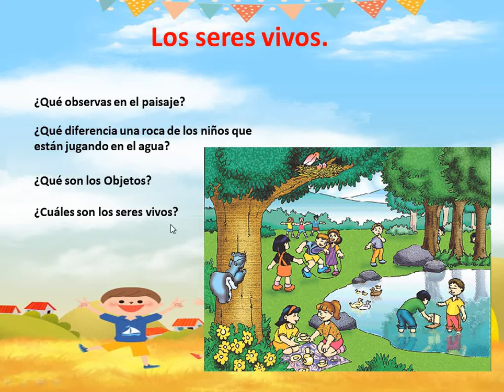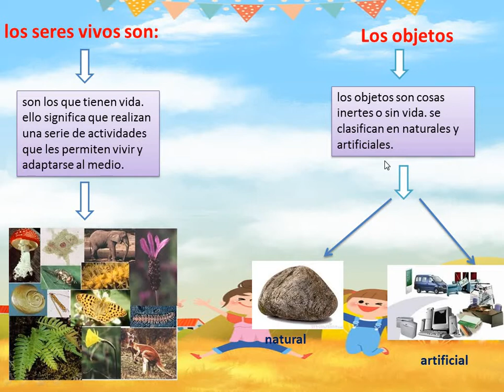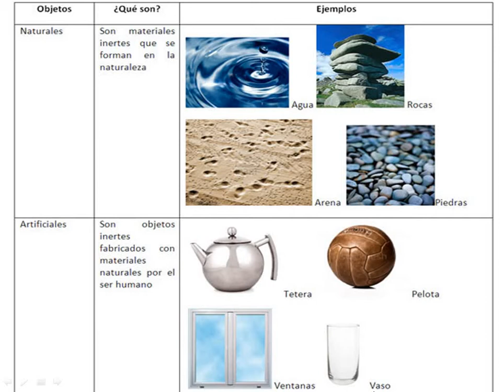1 BÁSICO SEMANA 11 - CIENCIAS